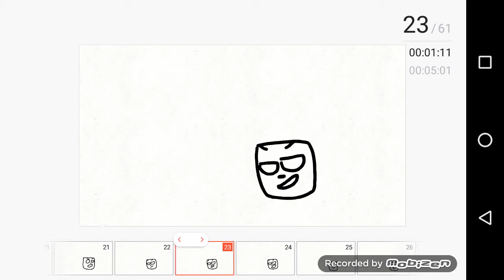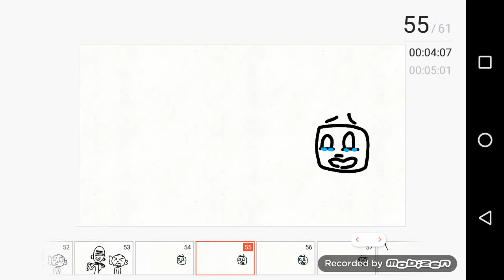Squarey V.S. Circle (my OC's?) rap battle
Credit for skeep steel